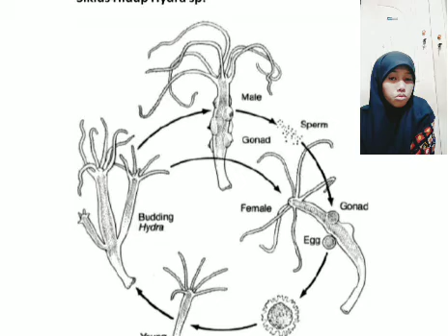Apasih pengertian Hydra Sp? Dan bagaimana sih siklus hidupnya?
Nama : Adinda Novy Octavianti
Kelas : X MIPA 6
No. Absen : 02